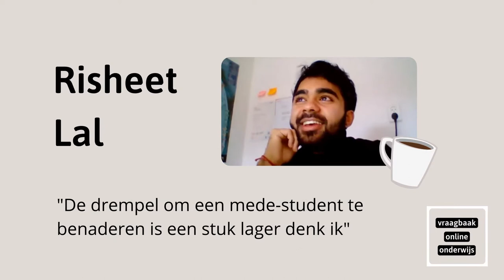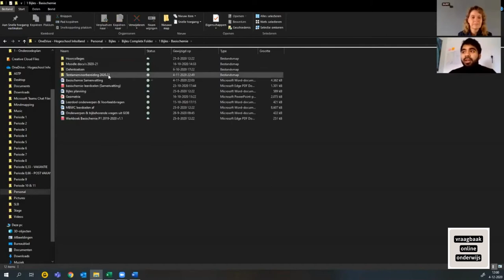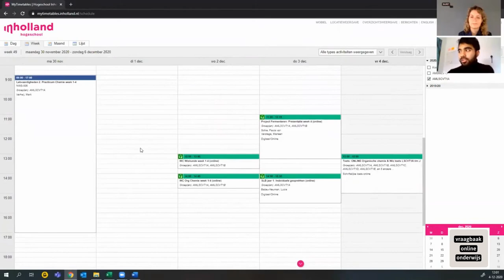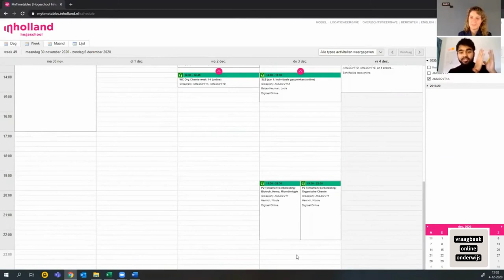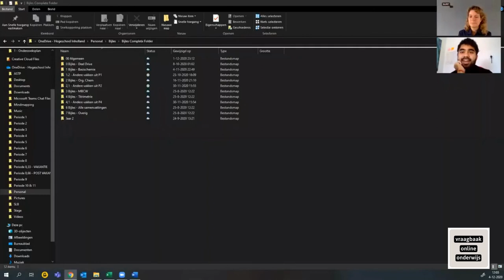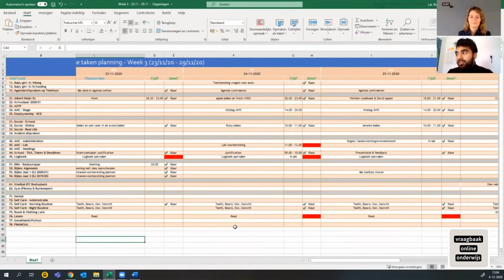Koffie break met Risheet Lal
In ‘Een koffie break met…’ deelt Petra Wentzel iedere week een goed voorbeeld van online onderwijs en binding. Deze keer spreekt ze met Risheet Lal, derdejaars student Biomedisch laboratoriumonderzoek én Chemie aan Hogeschool Inholland in Amsterdam. Over het grote succes van zijn bijlessen aan mede-studenten.

Wat zijn de kansen en mogelijkheden van online binding in het corona tijdperk? In een serie video’s delen docenten en studenten tips hoe het informele online contact tussen docenten en studenten te bevorderen. Deze video is gemaakt vanuit de Vraagbaak Online Onderwijs: een tijdelijk gezamenlijk initiatief van SURF, het Versnellingsplan Onderwijsinnovatie met ICT, de VSNU, de VH, ComeniusNetwerk en ECIO.